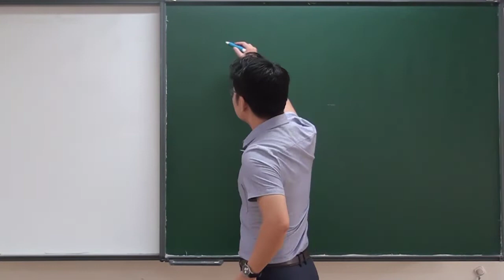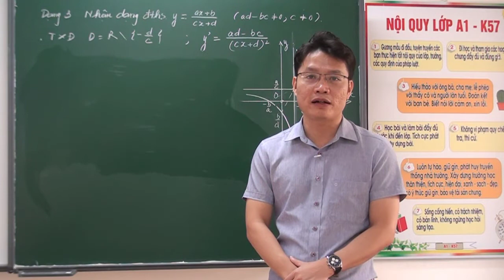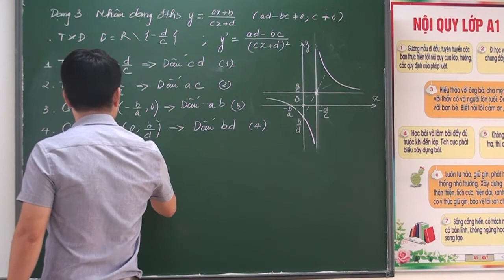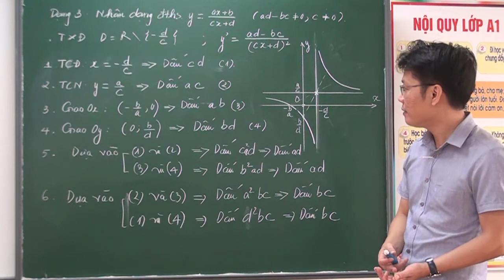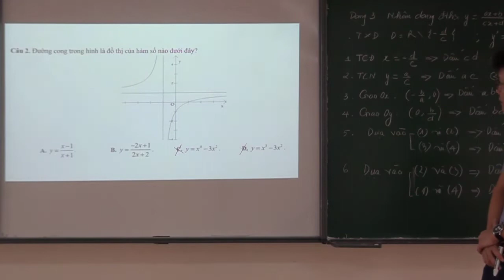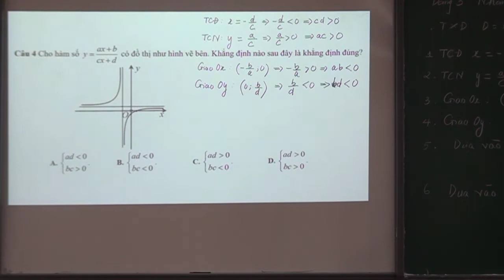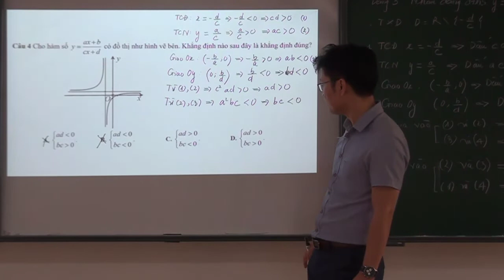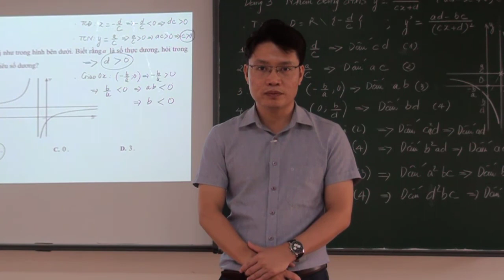Toán 12. ĐỒ THỊ HÀM PHÂN THỨC. Thầy Cao Trần Dũng - Trường THPT số 1 TP Lào Cai